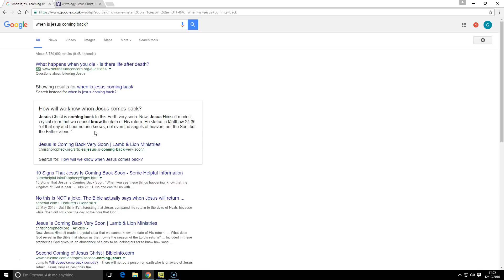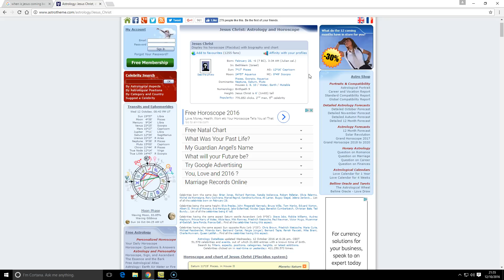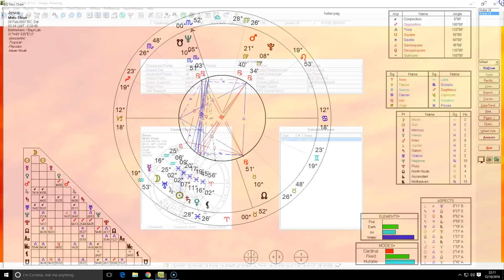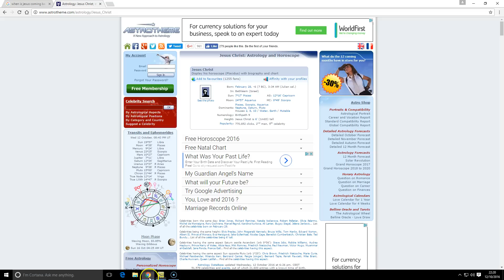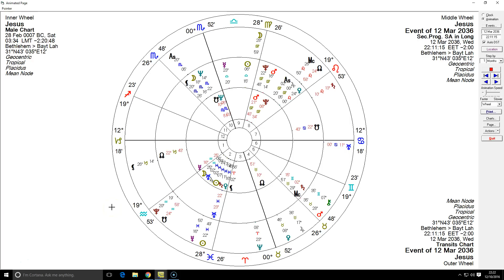Bible Prophecy | The Second Coming of Jesus | Horoscope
Is Jesus coming soon? When will Jesus Return? I try to answer these questions by looking at the astrological birth chart of Jesus, including his progressed chart and current transits of his horoscope.